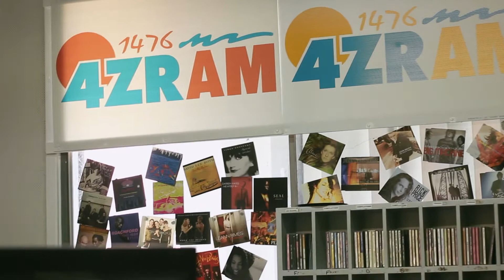Beth singing "Georgia" // Roma Radio